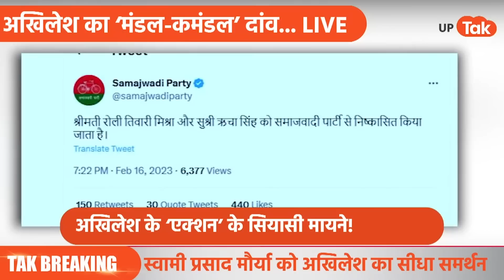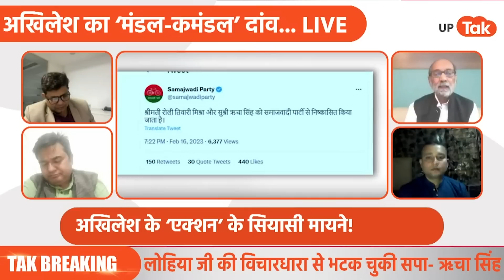Akhilesh Yadav News : ठाकुर-ब्राह्मण नाराज हों तो हों, अखिलेश इसी एजेंडे पर चलेंगे!